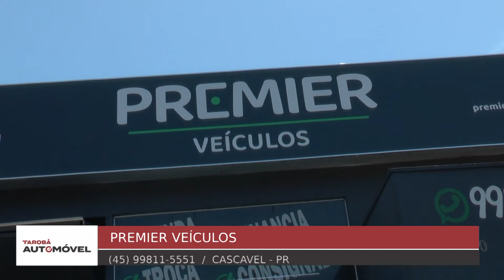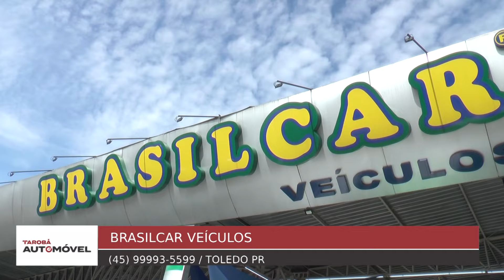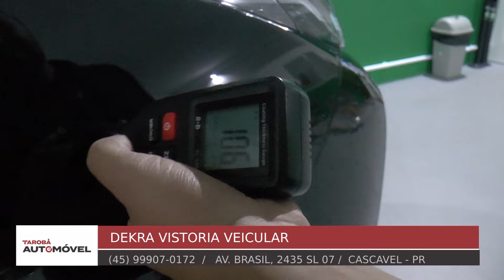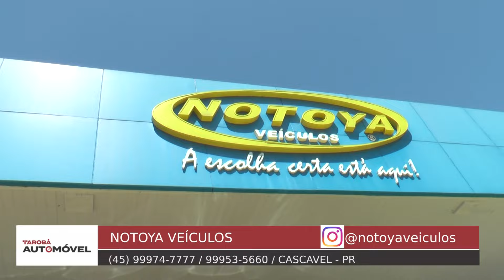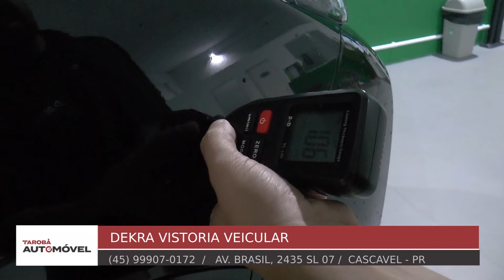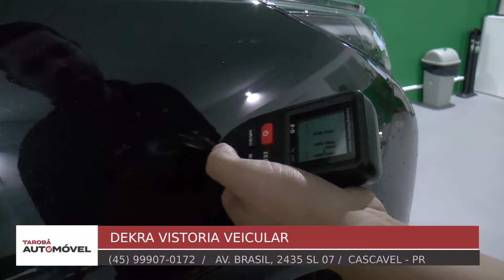TAROBA AUTOMOVEL 03 11 2024